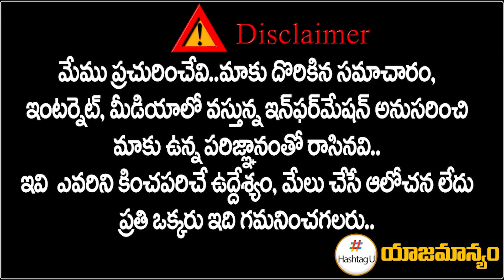టీ కాంగ్రెస్ తొలి జాబితాలో మార్పులు.. ఆ ముగ్గురికి టికెట్ కట్ || T Congress Final List || HashtagU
టీ కాంగ్రెస్ తొలి జాబితా మార్పులు.. ఆ ముగ్గురికి టికెట్ కట్  || T Congress Final List || HashtagU